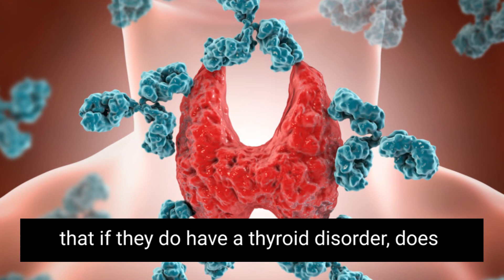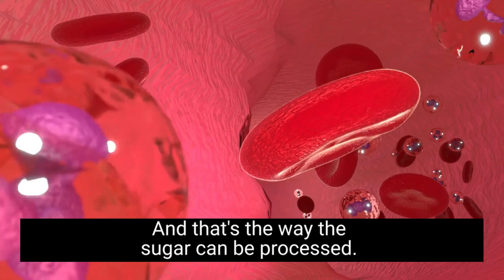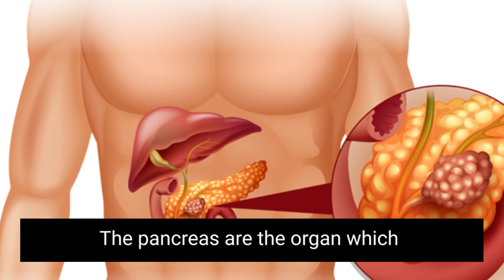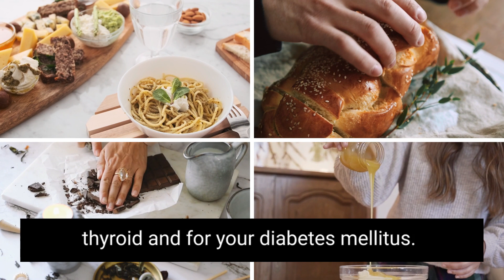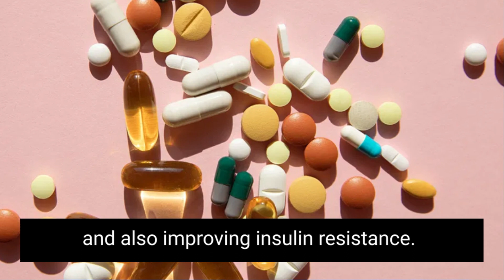Thyroid disease increases chances of Diabetes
Did you know that thyroid disease increases your chances of getting diabetes?

A new study finds that thyroid disease may increase the risk of diabetes. Almost 30% of people diagnosed with Thyroid disease also have Diabetes. Researchers say the findings underscore the importance of early diagnosis and treatment of thyroid problems.

In this video, Dr Anshul Gupta MD talks about one of the biggest dangers associated with thyroid disease - an increased risk of developing diabetes.

***Check out Dr. Anshul Gupta MD's book on Reversing Hashimoto's***